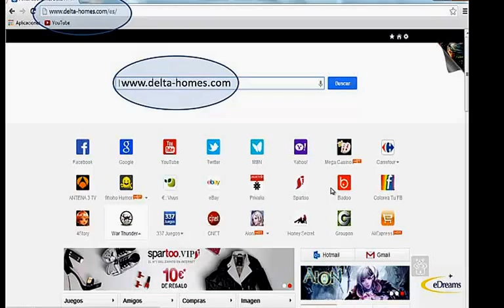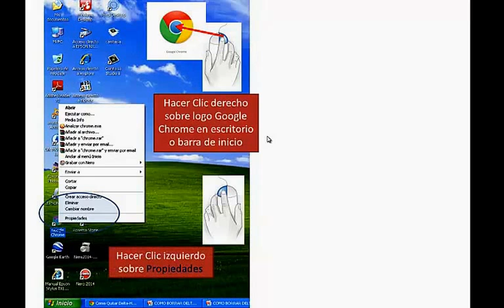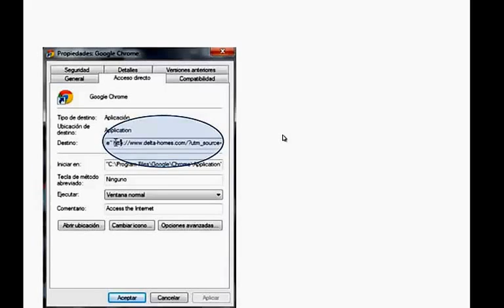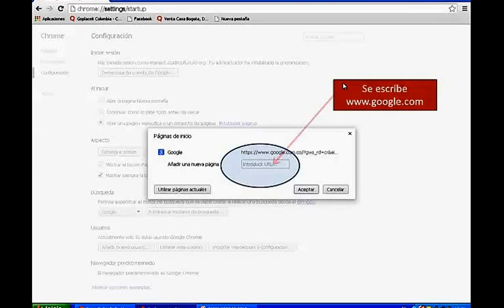ELIMINAR VIRUS DELTA HOMES sin antivirus fácilmente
Hola les quiero compartir este tutorial de como eliminar el Delta-Homes de tu navegador fácil y en menos de 5 minutos, no necesitas bajar ningún programa !!
Para hacer un borrado completo vean la segunda parte de como borrar Delta Homes completamente ! Suerte y sigan siendo geniales !